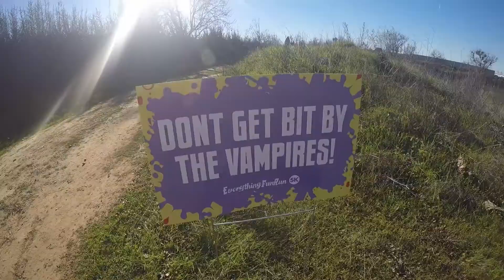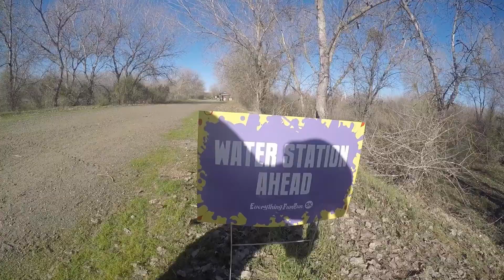Everything Fun Run